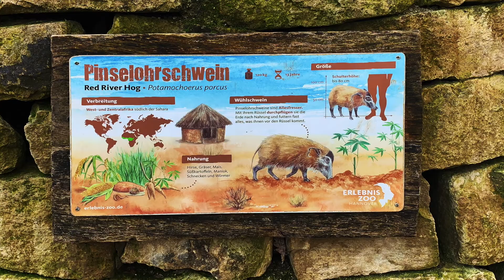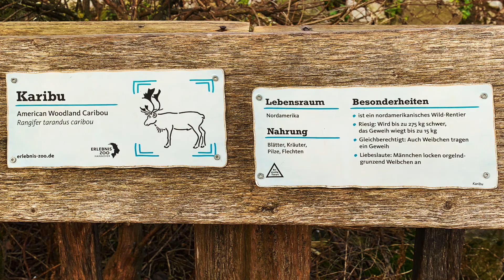17. Januar 2020. Erlebnis-Zoo Hannover.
17. Januar 2020. Erlebnis-Zoo Hannover.